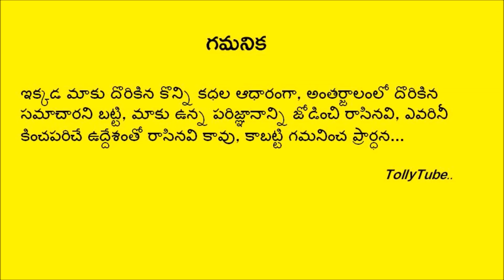నిన్నటి విషాదం మరవక ముందే టాలీవుడ్ లో మరో ఘోరం..నేలరాలిన మరో సినీ ప్రముఖుడు..షాక్ లో బాలకృష్ణ,